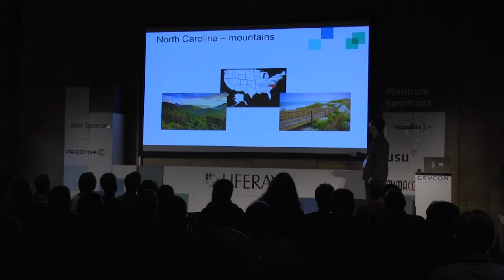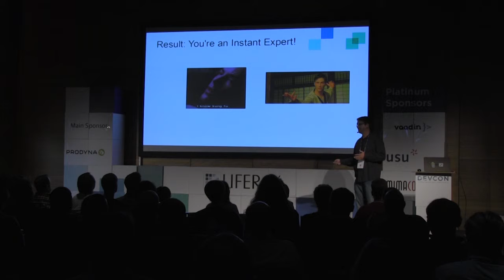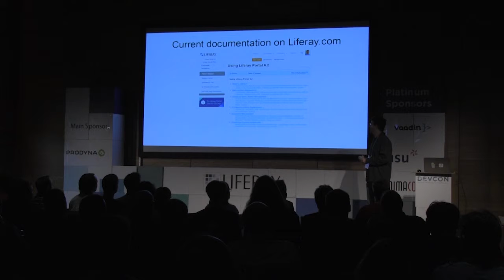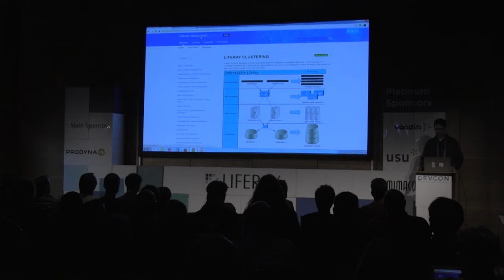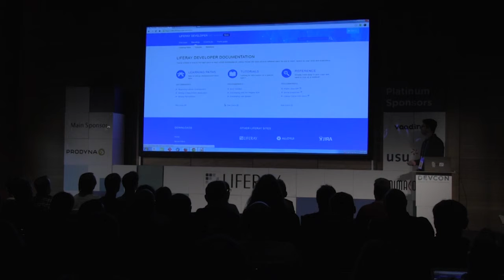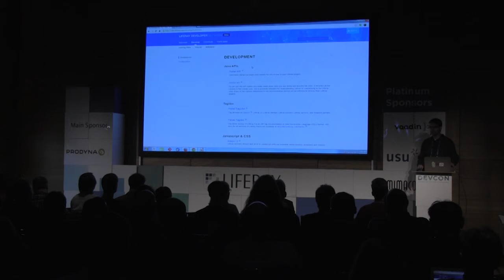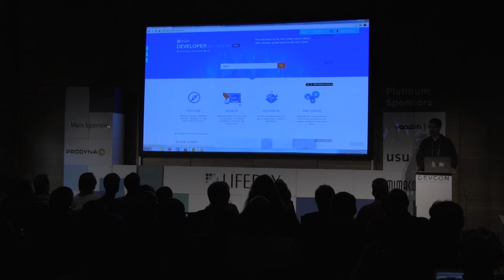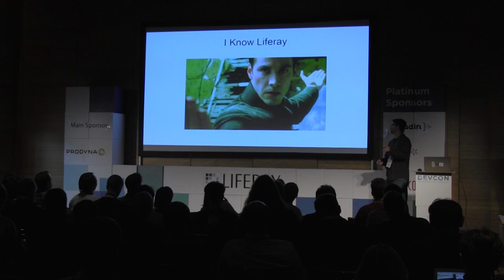Liferay DEVCON 2014 - Introducing Liferay's Developer Network - James Hinkey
The Liferay Developer Network is a new portal for developers who want to use Liferay's platform for their projects. Designed by developers for developers, it's optimized to give you everything you need to get your project completed, fast. This site, released in beta for the Symposium, will house all of Liferay's documentation and collaborative features (forums, LiferayPedia) in the near future.
In this session, you'll learn all about what the Developer Network has to offer, how it was designed, how you can give feedback, and how you can contribute.